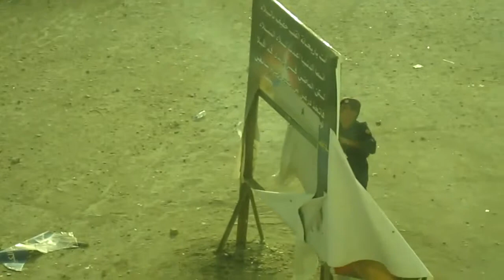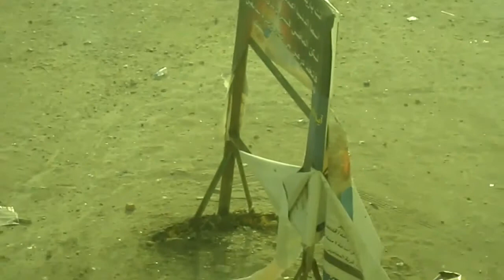قوات الشغب تمزق اللوحات الدينية